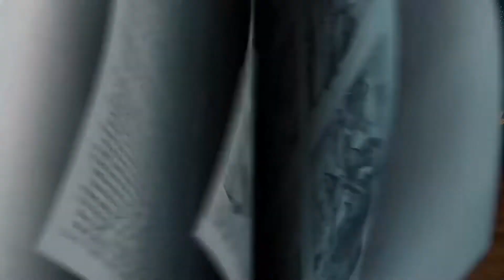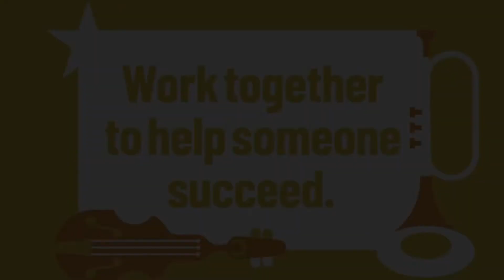March 13 - Kids (Grades 1 - 3) - Work together to help someone succeed.